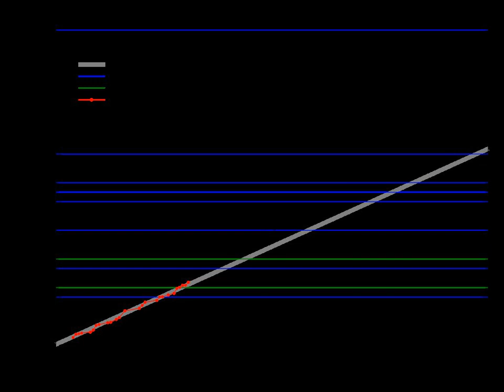Artificial general intelligence | Wikipedia audio article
00:01:10 1 Requirements
00:02:47 1.1 Tests for confirming human-level AGIsup&#91;13&#93;/sup
00:04:15 1.2 IQ-Tests AGI
00:04:58 2 Problems requiring AGI to solve
00:05:56 3 Classical AI
00:08:26 4 Current narrow AI research
00:10:49 5 Artificial general intelligence research
00:13:43 6 Processing power needed to simulate a brain
00:13:54 6.1 Whole brain emulation
00:15:05 6.2 Early estimates
00:16:45 6.3 Modelling the neurons in more detail
00:17:44 6.4 Current research
00:19:40 6.5 Complications of and criticisms to AI approaches, based on simulation
00:22:17 7 Artificial consciousness research
00:22:51 8 Relationship to "strong AI"
00:24:41 9 Possible explanations for the slow progress of AI research
00:29:46 10 Consciousness
00:32:08 11 Controversies and dangers
00:32:18 11.1 Feasibility
00:34:06 11.2 Potential threat to human existence
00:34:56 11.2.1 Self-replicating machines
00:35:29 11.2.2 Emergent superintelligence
00:36:58 12 See also

- Socrates

SUMMARY
Artificial general intelligence (AGI) is the intelligence of a machine that could successfully perform any intellectual task that a human being can. It is a primary goal of some artificial intelligence research and a common topic in science fiction and future studies. Some researchers refer to Artificial general intelligence as "strong AI", "full AI" or as the ability of a machine to perform "general intelligent action"; others reserve "strong AI" for machines capable of experiencing consciousness.
Some references emphasize a distinction between strong AI and "applied AI" (also called "narrow AI" or "weak AI"): the use of software to study or accomplish specific problem solving or reasoning tasks. Weak AI, in contrast to strong AI, does not attempt to perform the full range of human cognitive abilities.
As of 2017, over forty organizations worldwide are doing active research on AGI.